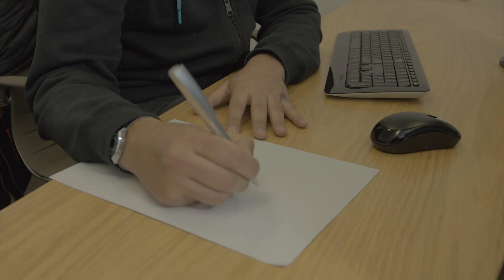The PEN... | Skit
One way to prevent the spread I guess, lol.